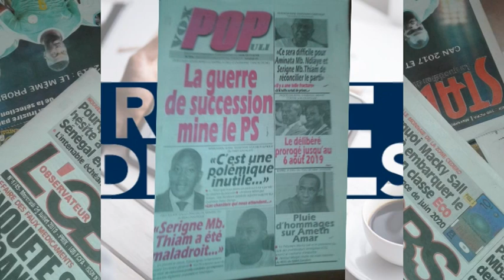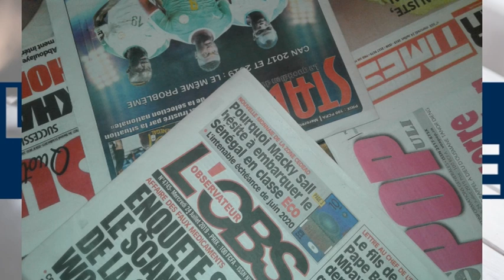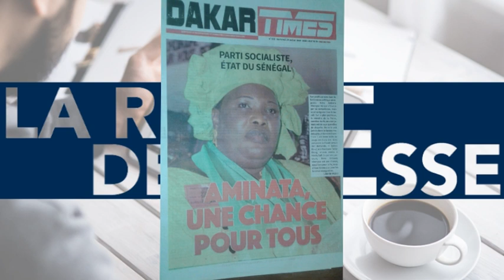Revue de presse - Pr : Dieumbe Lobé Béye - 24 juillet 2019